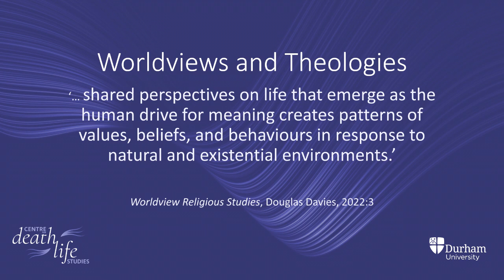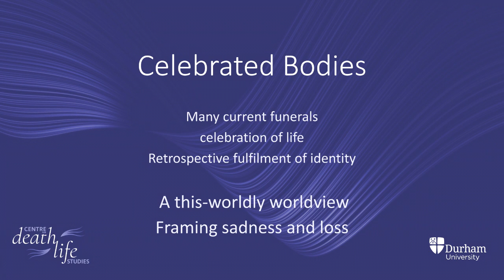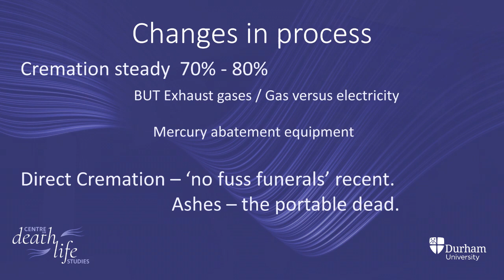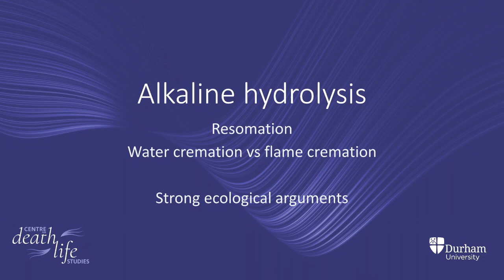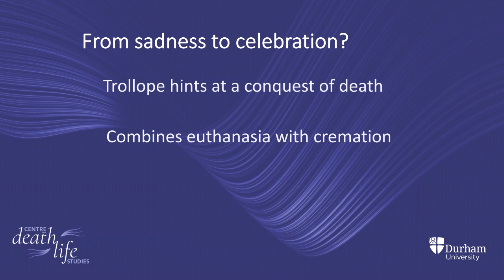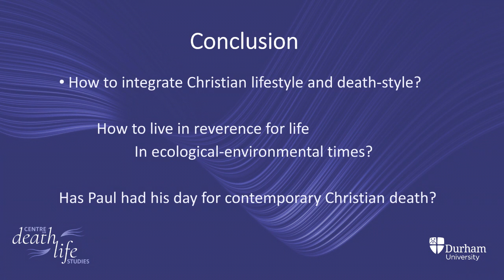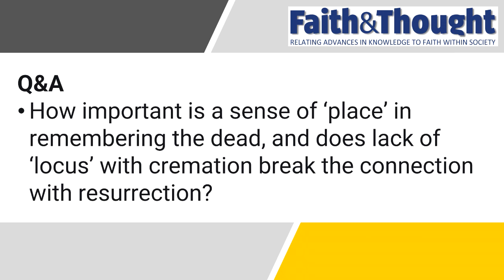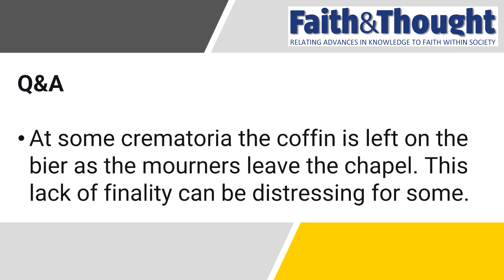Faith & Thought Symposium 2023 – Dying in the 21st Century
13th May 2023
Prof Douglas Davies – Centre for Death and Life Studies, Durham University